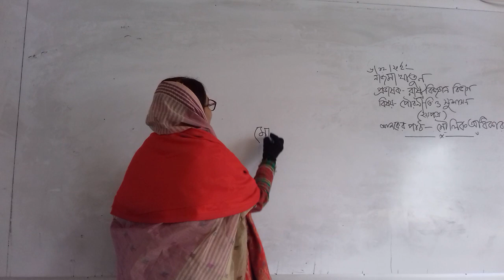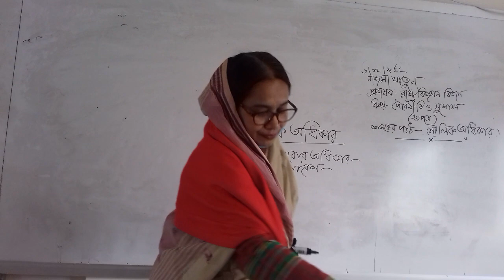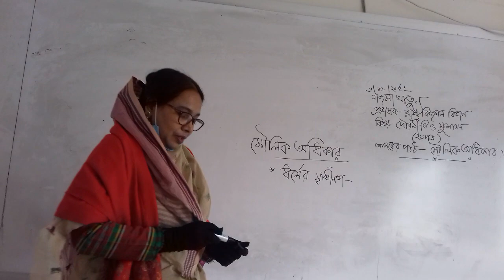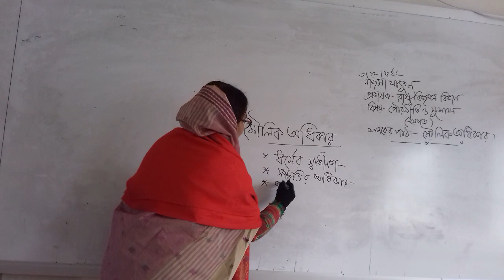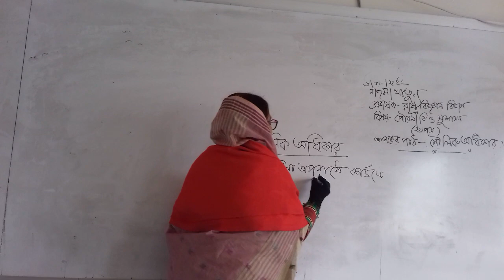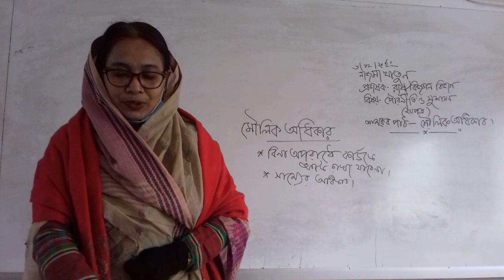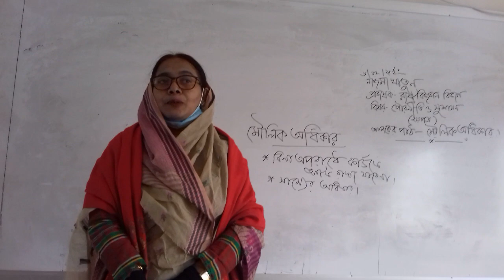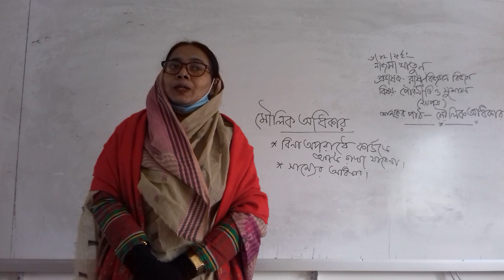December 6, 2020